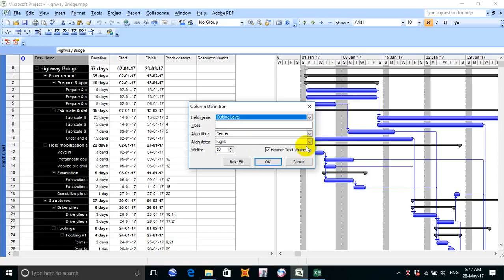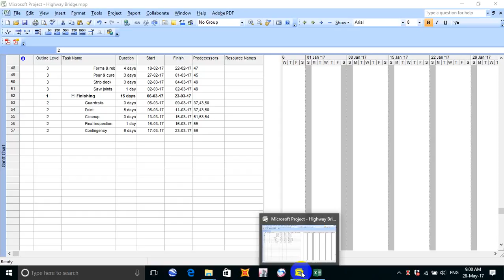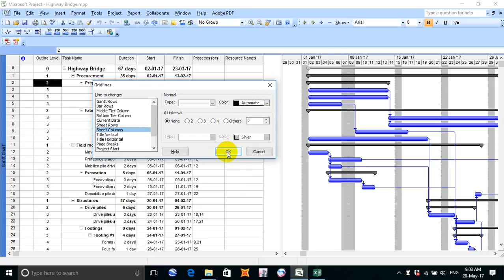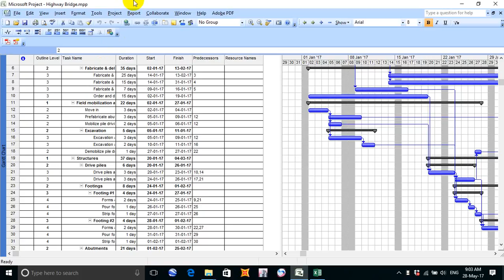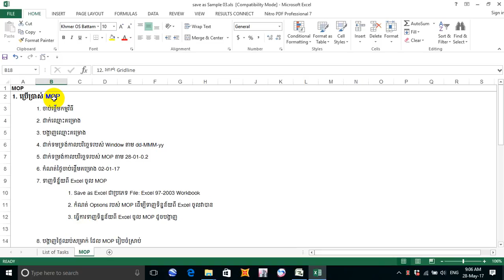Project learning (CPM) part 16